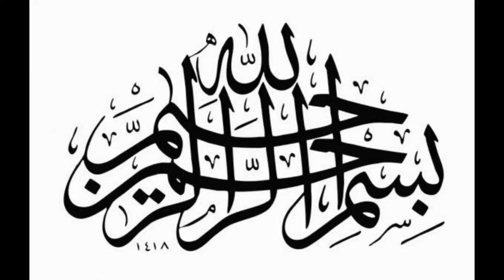Malida Recipe | Muharram Special Maleeda Recipe | Perfact Chonge Recipe | Authentic Malida Recipe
Malida Recipe | Muharram Special Malida Recipe | Perfact Chonge Recipe | Authentic Malida Banane Ki Recipe | Cooking Chaska

Sheermal wala Maleeda Without Sheermal (Authentic Maleeda Recipe) Muharram Special ❤️💚 1 time on YT

Malida Recipe| Muharram Special|Healthy & Delicious Maleeda Recipe by Zarmeen Kitchen|

Authentic Malida Banane Ki Recipe | Muharram Special Malida Recipe

choori
churi
choori recipe
churri recipe
Maleeda Recipe
Muharram Special Malida Recipe
Healthy and Delicious Malida Recipe
Muharram Special Recipe
Malida Recipe
Malida Recipe in Hindi
How to make Malida
Malide ki Recipe
Maleeda Recipe
CookWithNaazFaima
malida
malida recipe
maleeda
maleeda recipe
malida banane ki recipe
malida banane ka tarika
Malide ke laddoo
मलीदे के लडडू
muharram
moharram
muharram special
moharram special
muharram special malida
moharram special malida recipe
muharram special recipe
muharram special recipes
malida kaise banaen
original malida recipe
authentic malida recipe
dishes
food
sweet recipe
healthy and delicious recipe
recipe
recipes
how to make
Maleeda Recipe
traditional recipe
malida recipe
sonia khan kitchen
roti ka malida
Meethi churee
muharram special recipes
malidha
malidha sweet
malida
malidha recipe
mallidha recipe
mallidha
malida recipe
malidha recipe in tamil
malidha sweet recipe
how to do malidha
malidha in tamil
malitha recipe
malidha recipe tamil
malidtha recipe
mallidha recipe tamil
mallidha healthy sweet
mallidha recipe in tamil
malida recipe in tamil
maleeda recipe
maida malidha
wheat malidha
malida muddalu
kennets hub malidha
malida
breakfast recipe
traveling breakfast
गुळ चपाती
 चपाती चा कुर्मा
Chonge Recipe in Hindi
Moharram ke Chonge
Moharram special Recipes
How to make Perfact Chonge Recipe
Cooking by Naheed
Varki Puri Recipe
Traditional Muslim Recipes
Layer wale Chonge
Meethi Puri
Chonge kaise banaye
Chonge banane ka aasan tarika
Chonge recipe with tips & triks
Authentic Muharram chonge
Mithe chonge ki recipe
मोहर्रम के चोंगे बनाने का आसान तरीका

Assalamoalekum,
Jazakallah